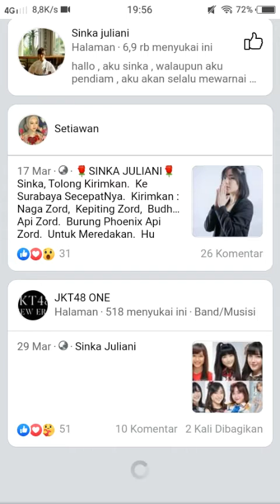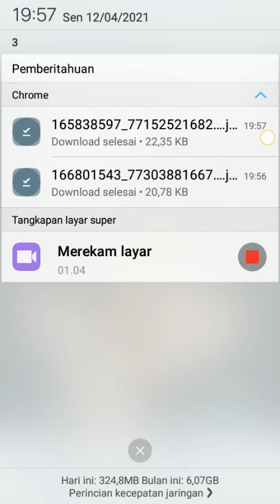CARA DOWNLOAD FOTO DI FB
Setiap vidio yang saya upload ada hikmah dan pelajaran yang dapat kita petik dan dijadikan contoh bukan saja tontonan tapi tuntunan